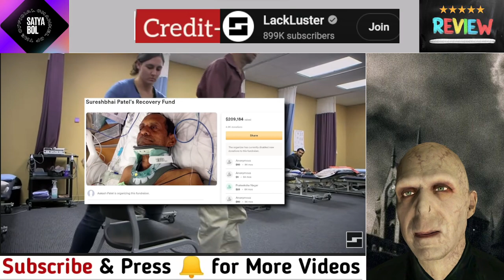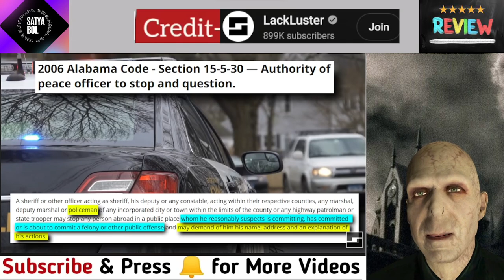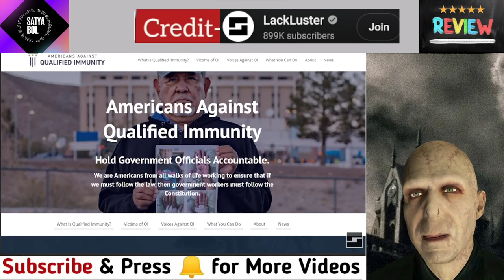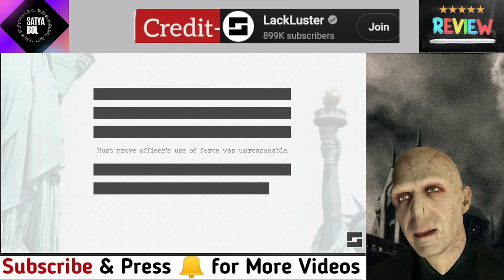Cop Paralyzing 57 Year Old Indian, Cops Sued - $1.75M Lawsuit After |57 साल की उम्र में लकवा मार गया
This is a review for the movie rush hour

Other Channels - Social:
The Odd Side - Paranormal and Theories::    / @oddside
LackLuster Limited - True Crime and Mystery:    / @ladylackluster
IOS MEMBERSHIPS:    / @lacklustermedia